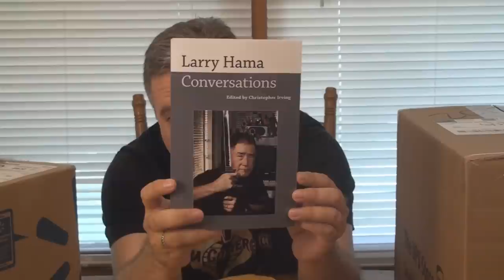HCC788 Donation unboxing video for June, 2019!